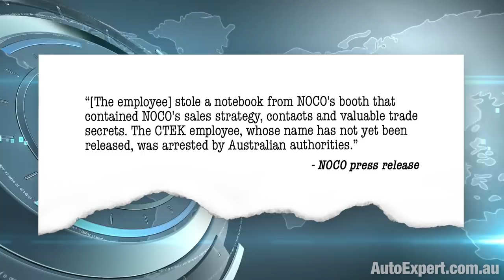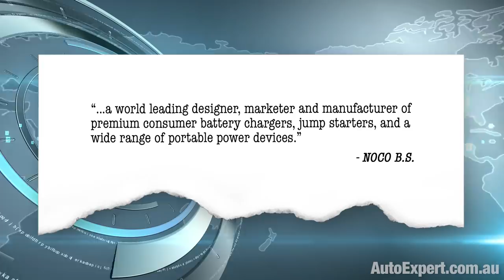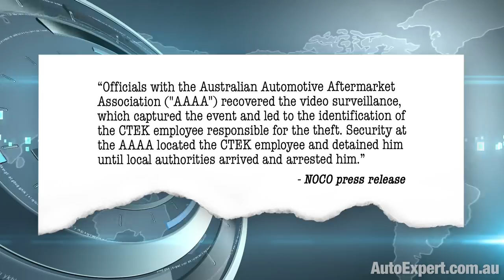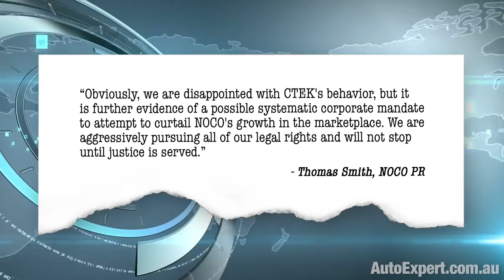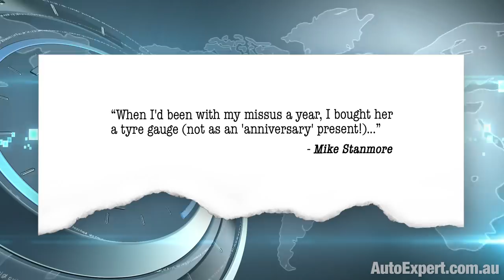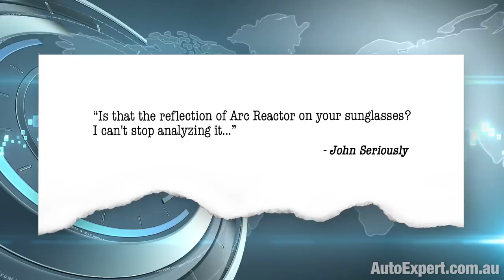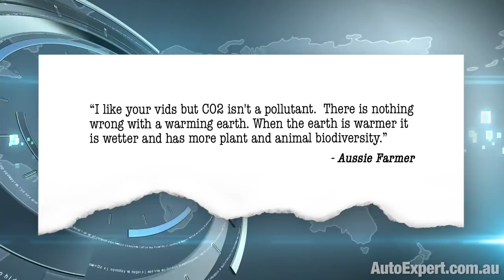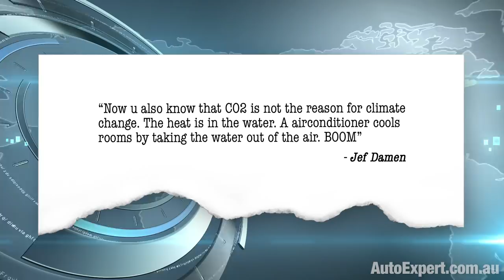Australian Auto Trade Show Sparks International Incident | Auto Expert John Cadogan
At the recent Miracle Cure for Insomnia Trade Show, which I think was also called the Auto Aftermarket Expo, sparks flew, between two battery charging Retardistani companies you’ve probably never heard of.
There was a highly charged exchange. The cops were called. There was even an arrest. Sadly, without resistance. That would have been perfect, in the domain of journalism.
The alleged victim here  - NOCO - that’s ‘N-O-C-O’ - is a 105-year-old Cleveland, Ohio-based maker of battery jump starters (among other things).
Allegedly, NOCO had a critical notebook knocked off by an employee of a competitor you’ve probably never heard of, called CTEK. It’s like Alien Versus Predator … only with battery chargers. At a trade show.
“[The employee] stole a notebook from NOCO's booth that contained NOCO's sales strategy, contacts and valuable trade secrets. The CTEK employee, whose name has not yet been released, was arrested by Australian authorities.” - Cision PR Newswire
That’s part of a press release from NOCO, issued just before Easter. And, for me, this is like, taking the red pill and waking up for the first time ever, outside The Matrix. Things seem ever so slightly off-kilter.
See, NOCO is a family-controlled multinational company. It was founded by Joseph Henry Nook, Sr. It’s run today by William Nook and Jonathon Nook. And I’m wondering if anyone in the company’s Glenwillow headquarters has an IQ over the room temperature, in degrees C.
This is a company with about $80 million in revenue annually (that’s in our Shitsvillian micro-pesos, for 2015).
What $80 million company just leaves its core sales strategy just lying around in a friggin’ notebook? NOCO is (according to itself):
“...a world leading designer, marketer and manufacturer of premium consumer battery chargers, jump starters, and a wide range of portable power devices.” - NOCO
“Officials with the Australian Automotive Aftermarket Association ("AAAA") recovered the video surveillance, which captured the event and led to the identification of the CTEK employee responsible for the theft. Security at the AAAA located the CTEK employee and detained him until local authorities arrived and arrested him.” - NOCO press release
So - sleepy little trade show in Up-Itself-istan (also known as Melbourne). Melbourne hates the fact that Sydney gets the views, the beaches and the morally ambiguous bikini hotties. What can I say?
Citizen’s arrest. Amateur sleuths a-go-go. Video surveillance. Very dramatic.
"Obviously, we are disappointed with CTEK's behavior, but it is further evidence of a possible systematic corporate mandate to attempt to curtail NOCO's growth in the marketplace. We are aggressively pursuing all of our legal rights and will not stop until justice is served." - Thomas Smith NOCO director of public relations
CTEK’s alleged behaviour - alleged - come on. Do try to keep up. Was it corporate espionage. Was there collusion? Perhaps the Russians set it up, with Don Junior. Or maybe it was just a lone wolf attack.
Here’s the hot tip you NOCO dickheads: Upgrade your operational security. Use advanced protocols like password protecting sensitive information. Or biometrics. Or both.
Or two-factor authentication.
Better still, simply do not bring sensitive information to insecure locations knee-deep in malicious competitors. This is, like, operational security for corporate spastics.
Second, when you get caught with your operationally insecure pants around your ankles, humming the opening stanza of ‘Moon River’, in a foreign land, it’s probably not a PR opportunity. I guess it depends how badly you want to look like dickheads publicly.
And then, obviously, when you get back to Retardistan, just sue the shit out of CTEK because, hey: ‘Murica. We’re suing you because we couldn’t watch our shit. Just couldn’t keep it together - and it’s your fault.
It’s not like Ethan Hunt was commissioned by the IMF to intercept vital NOCO secrets in MIssion: Impossible Antipodean Shitfight.
NOCO filed a lawsuit on April 16th, which includes Federal claims of theft of trade secrets and conspiracy to steal trade secrets. There are also state-level claims of misappropriation of trade secrets, conversion and theft. So that’s nice.
What a pity stupidity is not a crime.